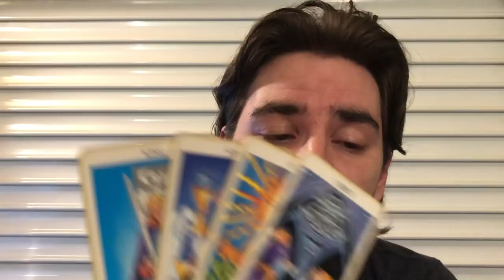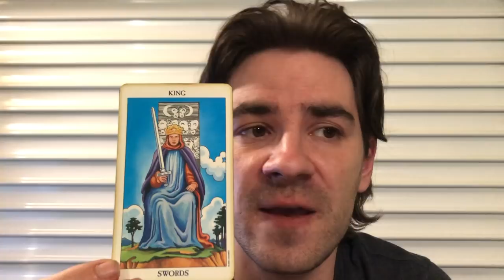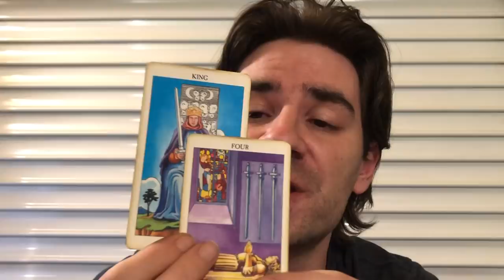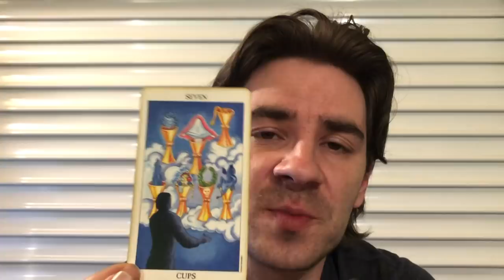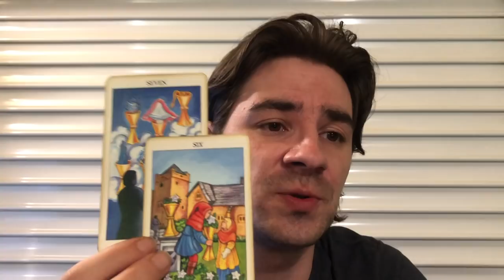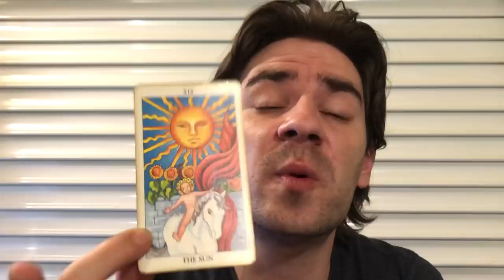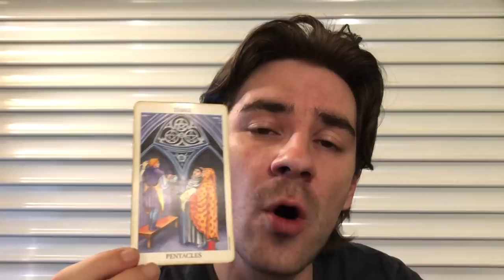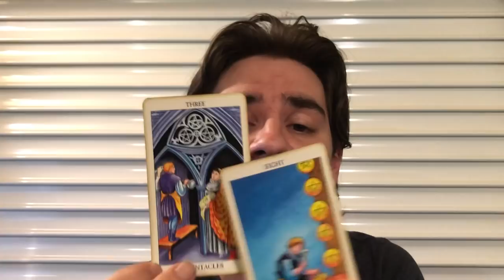SAGITTARIUS! SOMEONE U CAN TRUST HAS A TEMPTING OFFER FOR U! Sagittarius Tarot May 28 - June 2 2019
SAGITTARIUS! SOMEONE U CAN TRUST HAS A TEMPTING OFFER FOR U!  Sagittarius Tarot May 28 - June 2 2019 MASSIVELY REDUCED PRICES ON Personal Readings